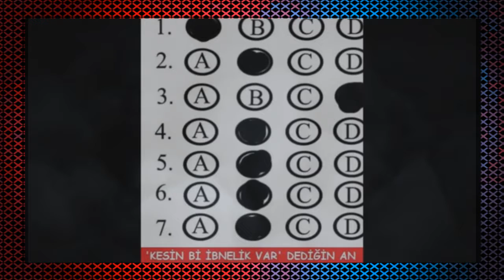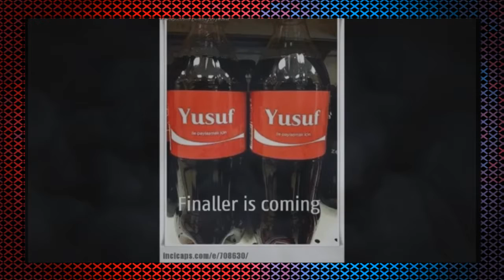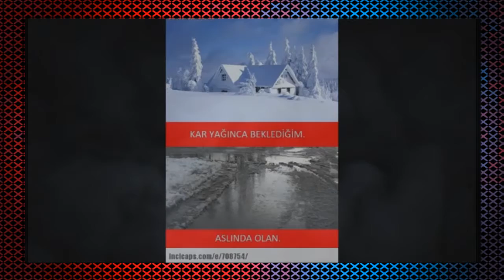En Komik Karışık Capsler (Part 2)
Komik Video Konusunda Türkiyenin En İyi Kanalı Olmak İstiyoruz Komik Videolarımızla Sizleri Güldürmek Bilgi Videolarımızla Bilgilendirmek Ve Spor Videolarımızla Sizlere Seyir Keyfi Vermek İstiyoruz.